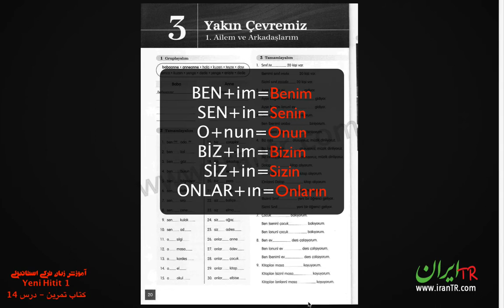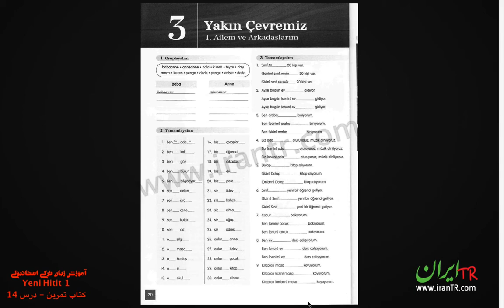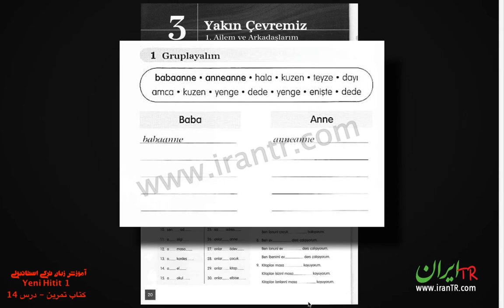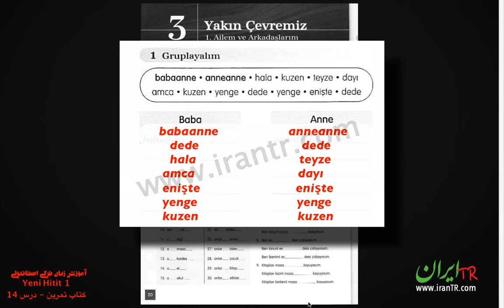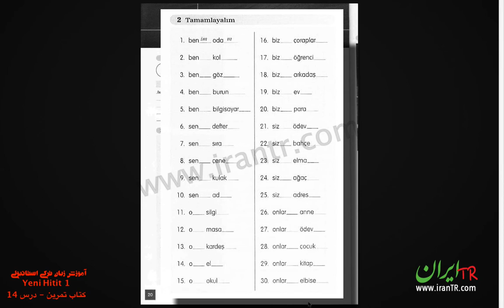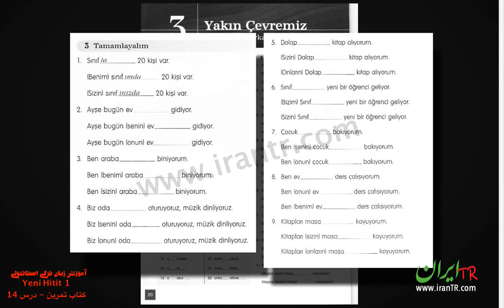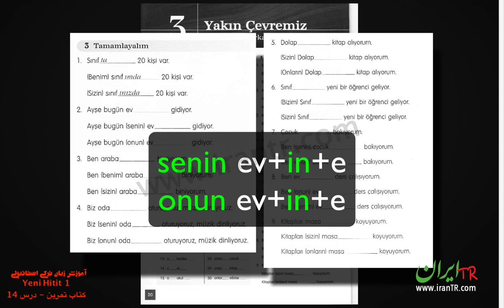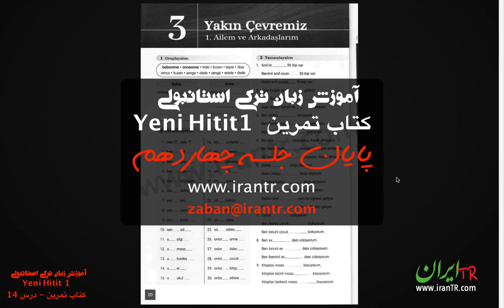آموزش زبان ترکی استانبولی Yeni HITIT tomer - کتاب تمرین - درس 14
کانال تلگرام
دراینجا مطالب بیشتری میزاریم

آموزش زبان ترکی استانبولی (Yeni HITIT (tomer
TÖMER Yeni HİTİT 1 Yabancılar İçin Türkçe Çalışma Kitabı
آموزش زبان ترکی استانبولی از مبتدی تا پیشرفته

ادامه در وب سایت ایرانیان ترکیه.

کتاب های هیتیت جدید (Yeni HITIT) به سفارش دانشگاه آنکارا (تومر) طراحی شده و بسیاری از استادان و پرفسور های زبان ترکی در تهیه این کتاب نقش داشته اند، و به جرات میتوان گفت این کتاب یکی از بهترین کتاب های آموزش زبان ترکی استانبولی است

این کتاب ها در ۳ جلد طراحی شده که جلد اول به رنگ آبی با عنوان (TEMEL), جلد ۲ با رنگ بنفش و با عنوان (ORTA) و جلد ۳ با رنگ زرد با عنوانه (YÜKSEK) مشخص میشن

در جلد اول بعد از آموزش حروف الفبا، به آموزش یک سری از موارد ضروری مانند دیالوگ ها، خرید ها و مسافرت ها، آشنایی با کشورهای مختلف و فرهنگ ها و...

در جلد دوم سعی کردن آموزش ها از سطح پایه و مبتدی، حالت جدی تری به خودشون بگیرن و کم کم وارد حالت تخصصی تری بشن.

و در جلد سوم یا جلد پایانی ترکی پیشرفته را فرا می‌گیرید که کتاب سوم بسیار کامل بوده به صورتی که شما بعد از پایان موفقیت آمیز هر ۳ کتاب میتونید به شکل بسیار خوبی ترکی صحبت کنید بنویسید و بخوانید